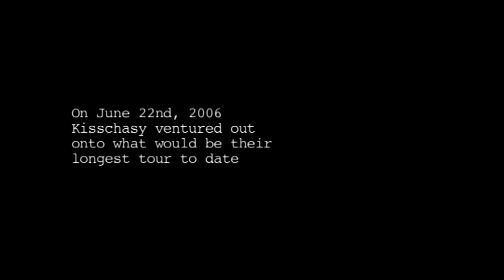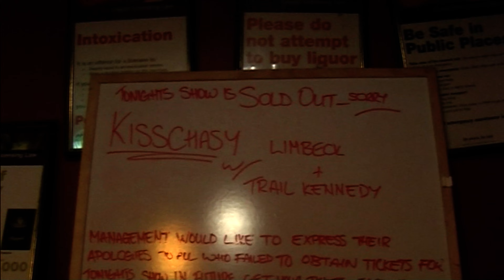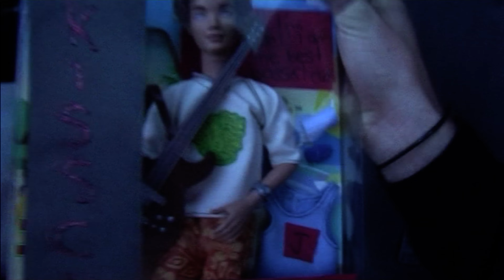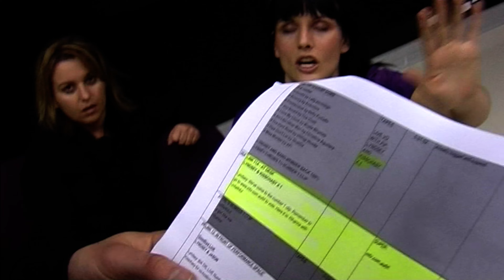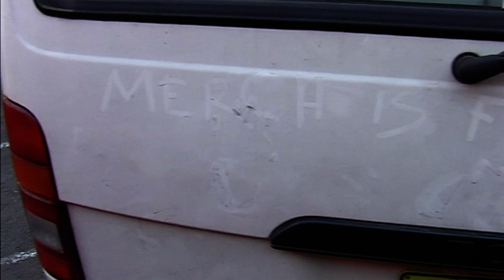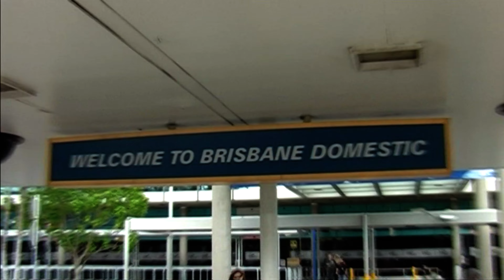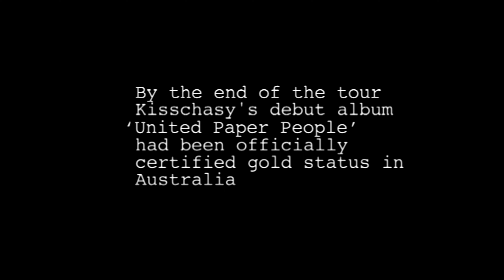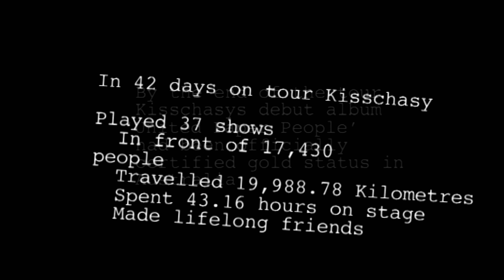Kisschasy The Movie DVD (4K UPSCALE)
I have upscaled the video to 4k as to avoid youtube compression.
Ripped from dvd and upscaled using handbrake.